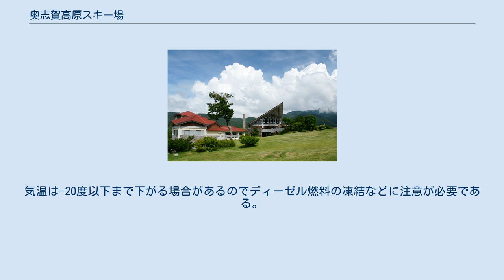奥志賀高原スキー場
志賀高原 」 志賀高原スキー場 」 奥志賀高原スキー場 奥志賀高原スキー場（おくしがこうげんスキーじょう）は、長野県下高井郡山ノ内町にあるスキー場である。
 志賀高原一帯に展開する志賀高原スキー場の中で最も北に位置し、一ノ瀬地区最奥部の焼額山北東斜面に広がる。
 スキー以外に避暑や登山などを楽しむことができ、各施設はそれぞれ独立しながらも一体とした通年型リゾートをなしている。
施設の多くを奥志賀高原リゾートが運営し、奥志賀高原滞在者だけでなく非宿泊者にも解放されている。
開業当時から静かさを維持するために宿泊人数を計画的に制限しており、近年はゆっくりと過ごす長期滞在リゾートとしての性格をさらに強めている。
 一般的に「奥志賀」とは本スキー場の全域を指すが、狭義においては、ホテルなどが立地する本スキー場の北側部分を奥志賀エリア、奥志賀ゴンドラリフト乗り場などがある南側部分を大洞(おおぼら)エリアと呼ぶ。
奥志賀エリアがリゾートのベースとなり、多くの施設や機能が集中して整備されている。
一方、大洞エリアには杉山スクール直営宿舎、スポーツハイム奥志賀とレストラン、サンクリストフがゴンドラリフト乗り場から徒歩1分圏内にある。
 本スキー場が開業した当時は、一の瀬地区の他のスキー場と切り離され、志賀高原スキー場の中では独立していたことから、奥志賀高原ホテルを中心に独特の雰囲気と静けさのある高級リゾート地として営まれてきた。
隣接する焼額山スキー場の開業により一の瀬地区とのスキーでの往来が可能となった現在も、ホテルを中心に志賀高原スキー場の中で最もリゾート感覚に富むスキー場の一つとなっている。
 リフトの運営主体は奥志賀高原リゾートで、リフトは6本(内ゴンドラ1本)、コースは8本ある。
尾根沿いにレイアウトされたダウンヒルコースは、適度な斜度とカーブがある中斜面で、ゴンドラリフト1本で約2,800mの滑走ができることから、本スキー場で一番の人気コースとなっている。
 標高は1,500～2,000mと高く、初雪が10月下旬には降り、例年12月上旬にはオープンし、5月の連休まで営業しているが、4月上旬以降は数本のリフトが運休となる場合がある(主に第1リフトの平日運休)。
 リフトパスは、標準的な志賀高原スキー場共通リフト券、一回券やポイント制回数券のほかに、本スキー場独自のリフト券がある。
 志賀高原スキー場全域を結ぶシャトルバスを利用して、スキー滑走でアクセスできない熊の湯スキー場や横手山スキー場方面への移動も可能である。
 最低標高1,470m、最高標高2000m。
尾根伝いのコースが多く、視界が開けており景観がすばらしい。
目の前には志賀高原最高峰の岩菅山系(最高峰は裏岩菅山(標高2341m))がそびえる。
急斜面などの上級者コースには、少々狭い部分があるものの迂回コースが設置され、初級者でも滑り下りることができる。
 奥志賀エリアと大洞エリアとは、第3高速ペアリフト降車場とゴンドラ山頂駅で接続している。
焼額山山頂の第4ゲレンデ最上部と第6ゲレンデ下方において焼額山スキー場と接続している。
 本スキー場が開業した当時は、ひとつのコースにひとつのリフトが掛かっていたことから、ゲレンデの名称とリフト番号とが相関していた。
現在も一部のコースを除いて、コース番号とリフト番号が一致していることから、コース名やリフト名を省略して番号だけで呼ぶ場合もある。
 （距離・平均斜度/最大斜度） （距離・高低差・時間） 2020～2021シーズンの奥志賀高原スキー場限定リフト料金(消費税及び地方消費税込み)は以下の通りである。
志賀高原全スキー場共通券は志賀高原スキー場を参照のこと。
 なお、2019～2020シーズンよりリフト券購入時における保証金500円の預け入れは不要となった。
 ※1 18歳乃至59歳　※2 60歳以上　※3 中学生・高校生　※4 小学生以下　※5 障がい者は障がい者手手帳または療育手帳提示 本スキー場周辺の各ホテルやペンションに付随するレストランの他に、スキー場利用者向けの独立したレストランがある。
自家製の飲食物や数の少ない仕入れ品、直輸入品、地元銘酒などがある。
それぞれ美味しさにこだわりつつ、いわゆる地産地消の意味合いもありながら、地元の名品を出す店がある。
独立したレストランは基本的にスキーシーズンオフには休業している。
詳しくはスキー場サイトのレストラン案内へ。
 宿泊キャパシティーの比較的少ないグレードの高いリゾートホテル...